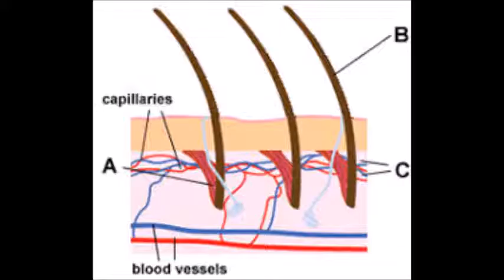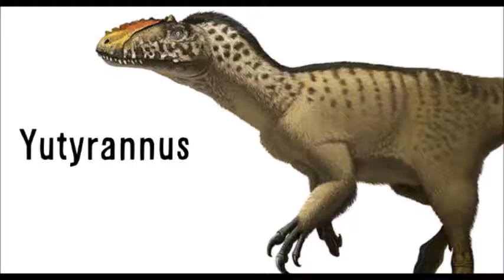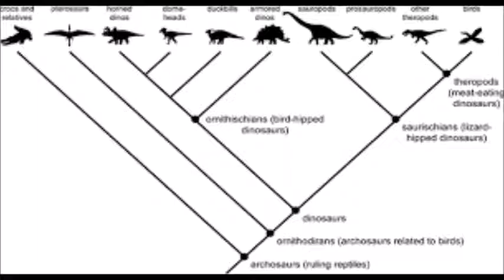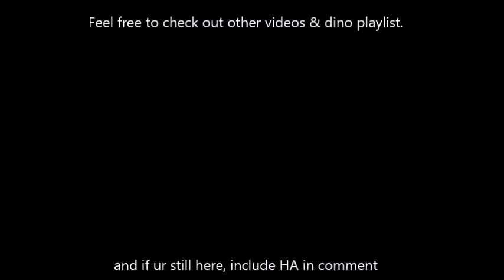Interperting dinosaur feathers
Honestly I like them